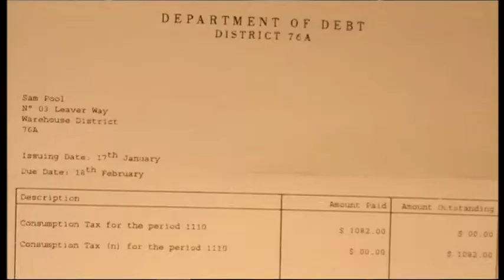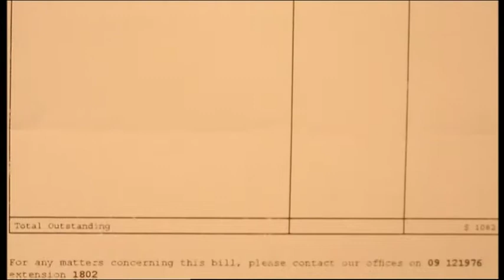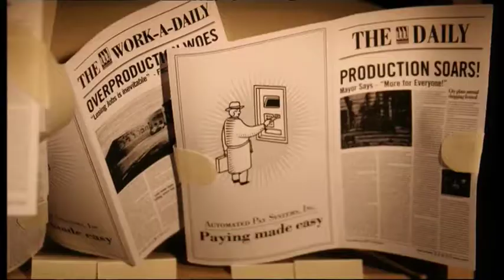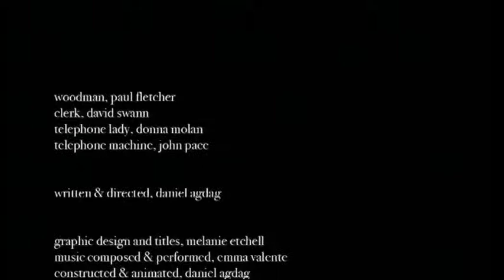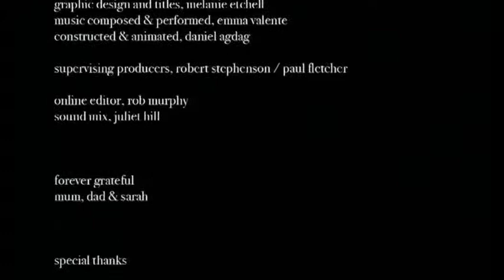Paper City Architects. Daniel Agdag. 2007. Animation.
Format: Digital / Sound: Stereo / Aspect Ratio: 16:9

Woodman (voiced by Paul Fletcher) speaks to the Department of Debt about an outstanding payment they think he owes them. He believes it is a mistake.

‘Paper City Architects’ successfully screened at film festivals around the world. Notable screenings include: Sydney Film Festival, Falls Creek Film Festival and Flickerfest. Awards include: VCA Film and Television Brian Robinson Memorial Script Award (2006), VCA Film and Television Grad Dip Animation Script Award, VCA Film and Television Best Achievement in Cinematography (2007), VCA Film and Television Best Graduate Diploma Animation Production (2007) and the Dendy Awards for Australian Short Films Innovative Award (2007).

‘Paper City Architects’ was Agdag’s graduate short film, made whilst he was studying at VCA Film and Television, which is a part of The University of Melbourne’s Faculty of Fine Arts and Music.

Digitiser: DAMsmart